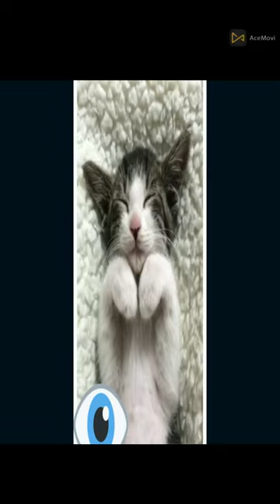Funny animals - Funny cats / dogs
This funny video features a compilation of the funniest animals, including cats and dogs. The hilarious antics of these funny cats and funny dogs will surely make you laugh out loud. These funny pets are too cute to handle! You can enjoy the best of 2023 with this funny animal video that includes the funniest animals from all over the world. Whether you're a fan of aww-worthy puppies or adorable kittens, this animal video has got you covered. You can also find morsomme katter, gatti divertenti, and chats drôles, as well as zabawne koty and 재미있는 고양이들, and many more. Don't miss out on the chance to see these cute and funny animals in action!